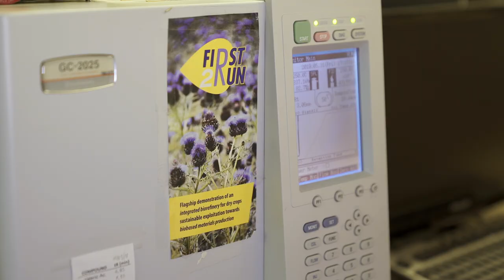First2Run a collaborative project: University of Bologna